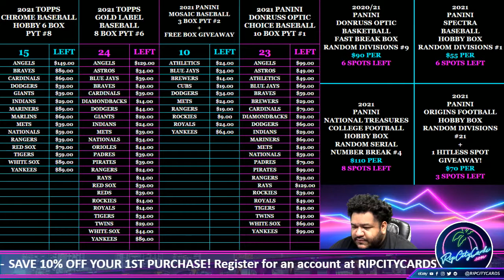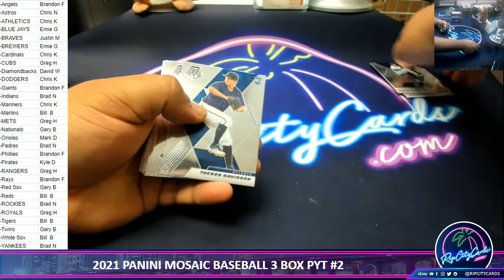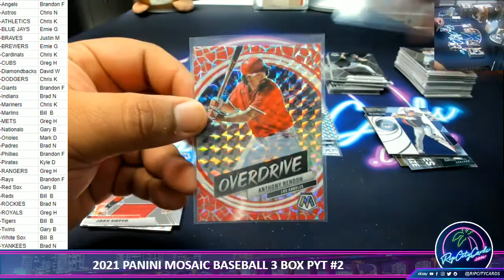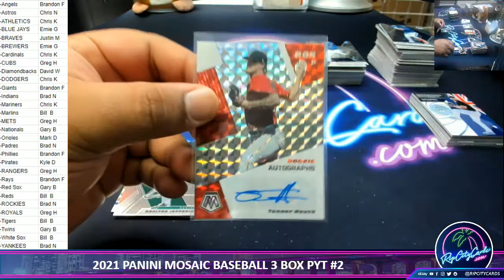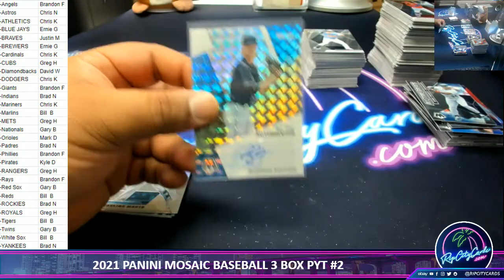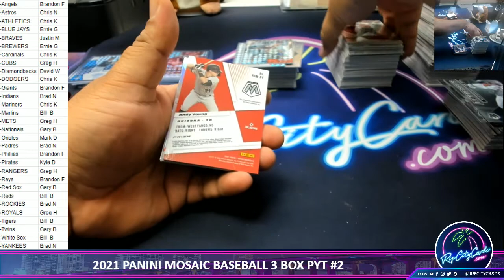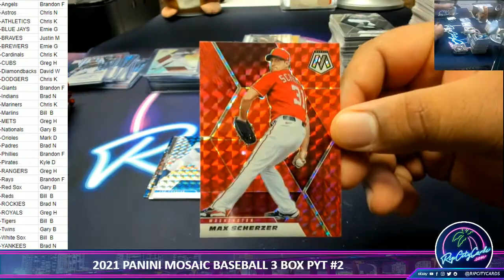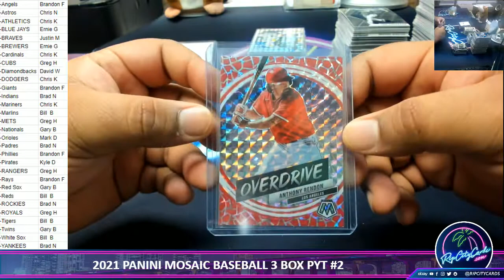2021 PANINI MOSAIC BASEBALL 3 BOX PYT #2 + MOSAIC BOX GIVEAWAY